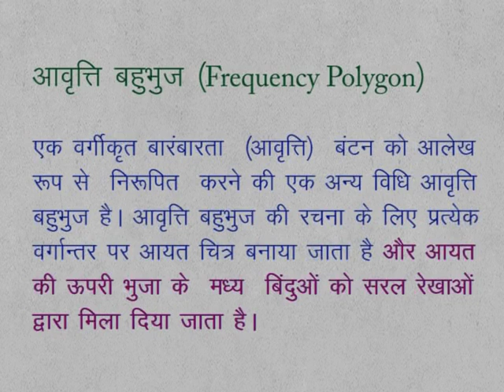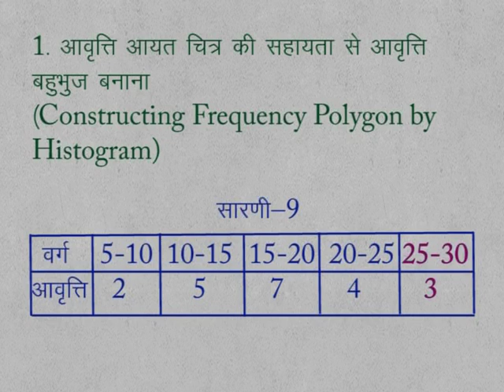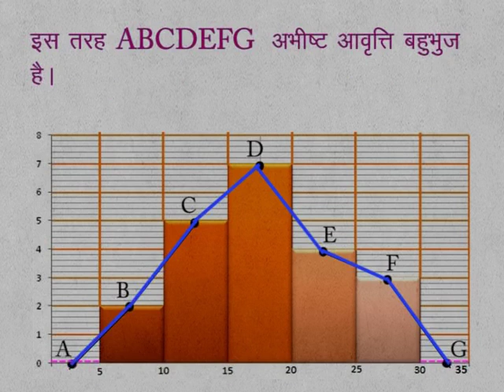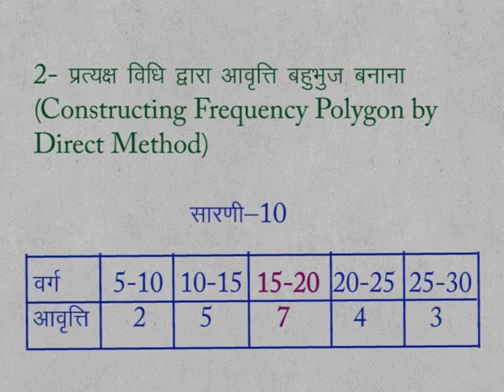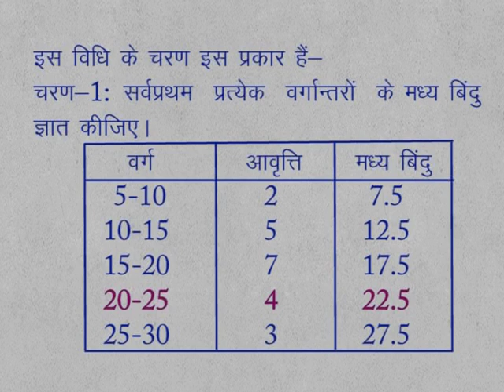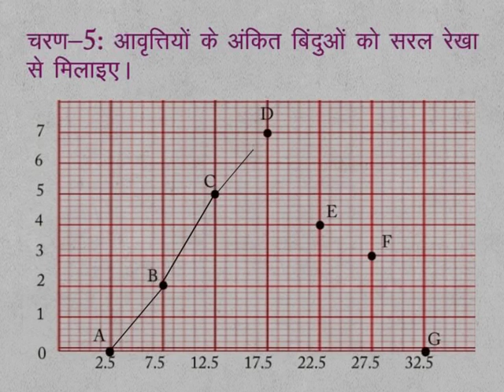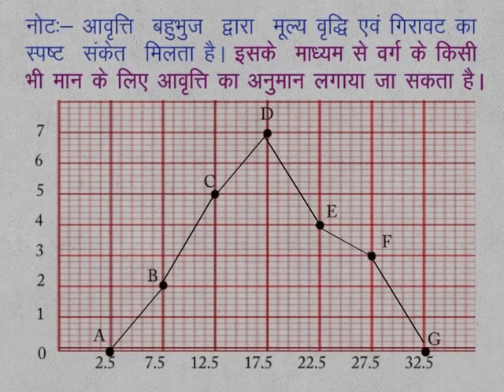CLASS 9th MATHS | CHAPTER 16 | DATA HANDLING AND ANALYSIS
CLASS 9th MATHS | CHAPTER 16 | DATA HANDLING AND ANALYSIS | FREQUENCY POLYGON | CONSTRUCTION BY HISTOGRAM | DIRECT METHOD |